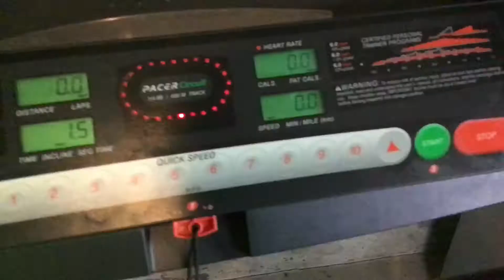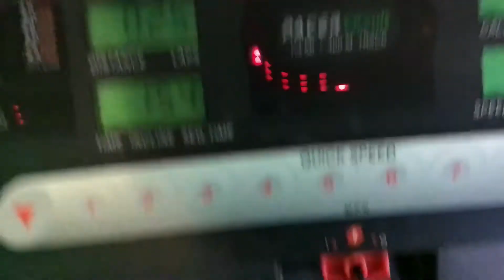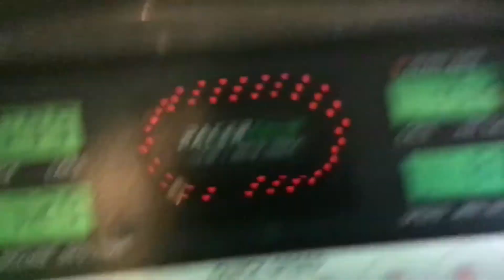Running 1 mile WITH A MASK ON to prove you can breathe out of them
Ran 1 mile... WITH A MASK ON, but I sadly died after because according to the anti-maskers, the build up of carbon dioxide kills you.

☞I do enjoy making videos… usually on my free time. I usually post every weekend.

(∩ ͡° ͜ʖ ͡°)⊃━✿✿✿✿✿✿

▼Credits▼

~Thank You For Making this Video Possible~
┬┴┬┴┤ ͡° ͜ʖ ͡°)├┬┴┬┴